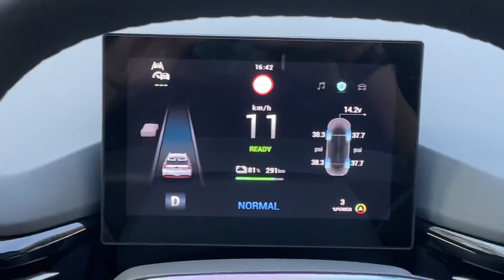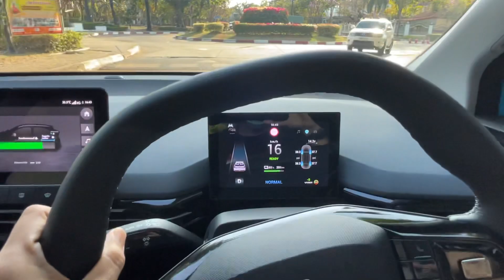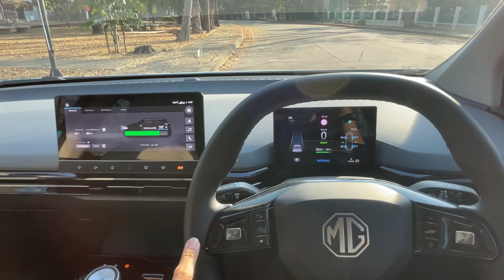ระบบตรวจจับวัตถุคล้ายใน Tesla ของรถยนต์ไฟฟ้า MG4 EV